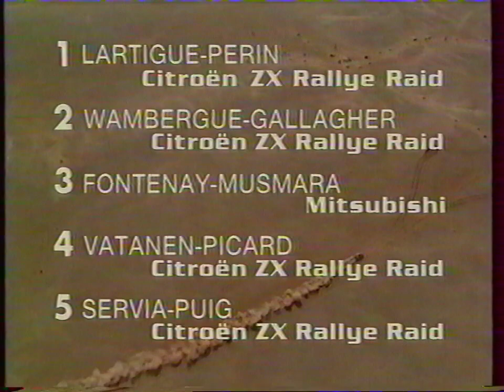Citroën Paris-Dakar 1996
Résumé de l'édition 1996 du Rallye Paris-Dakar, remporté par le duo Pierre Lartigue / Michel Périn en Citroën ZX Rallye-raid.
Source: VHS "Citroën en films 1997 - Granada Dakar 1996"
Inédit Motor Video S